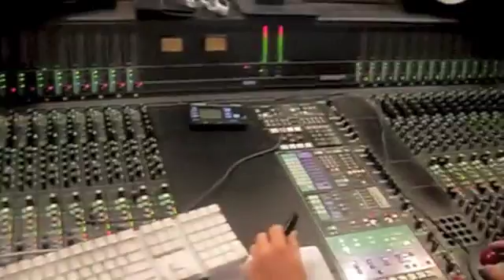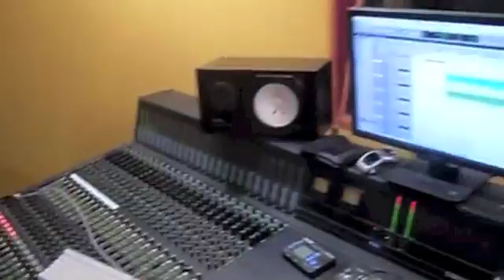Ian Demontrio - In the Studio (Business is Business)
listen to more of the latest music with link above